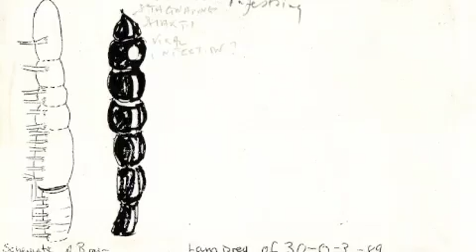Why We came Here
Why come to chaos?  Simply to find out about the Physical and emotional limits on Earth, and to see if RAPID spiritual progress was infact possible before I could no longer pretend to draw and make music.